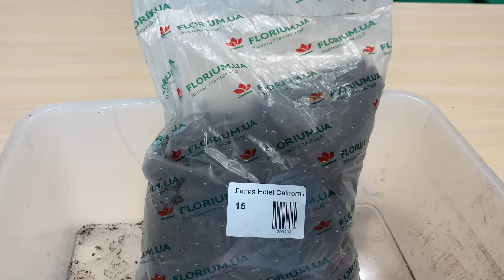ЛІЛІЇ | Поради для вирощування від експерта // ЛИЛИИ | Советы по выращиванию лилий от эксперта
0:00 - Лілії: Загальні відомості
1:24 - Найбільша колекція лілій
2:13 - Популярні групи лілій
3:27 - Правила вирощування
4:13 - Які цибулини?
5:03 - Коли саджати?
5:19 - Як саджати?
7:56 - Догляд в перший рік